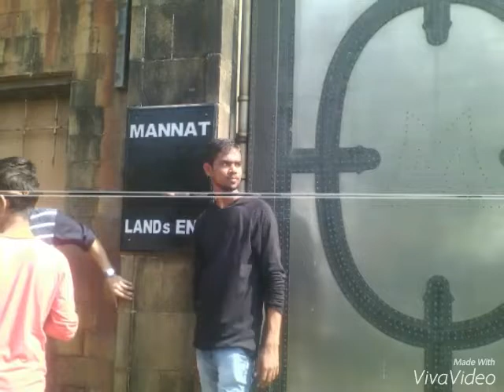Mohammad Faishal shekh shahrukh khan bangla mannat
Akabrpur ambedkarnagar